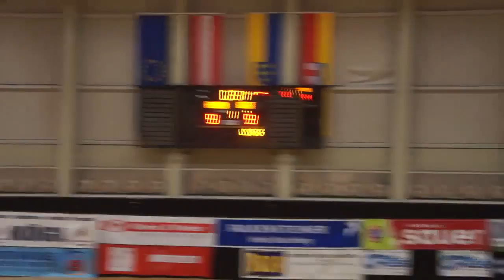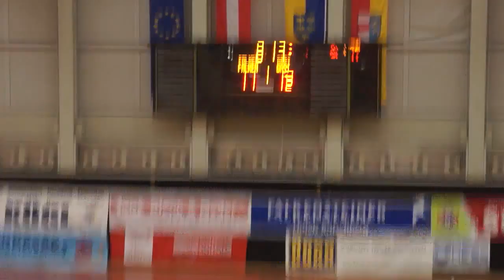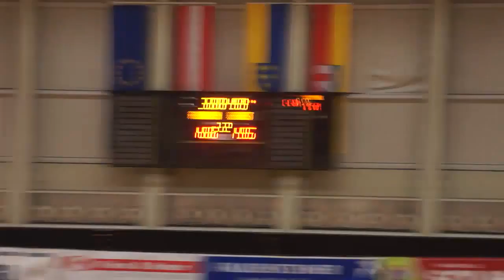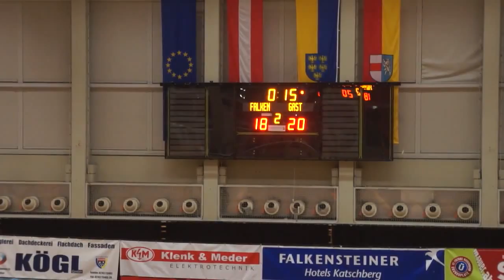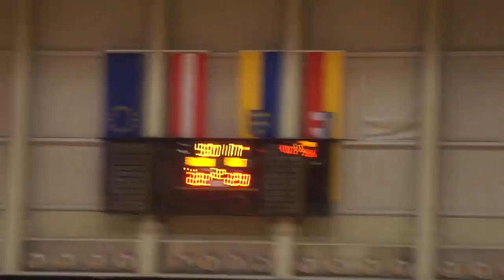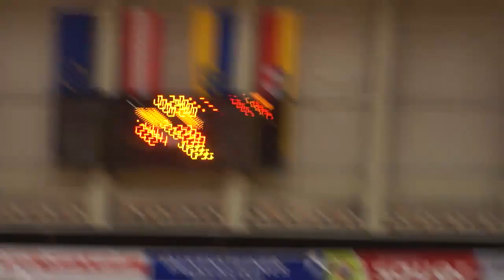2015.10.10 Falken vs HCK